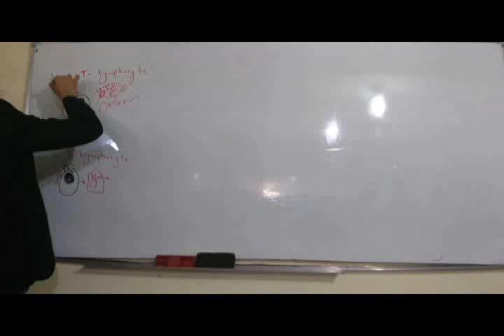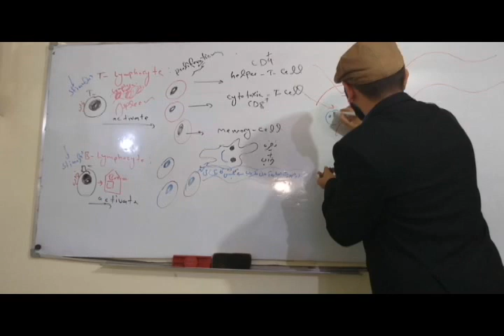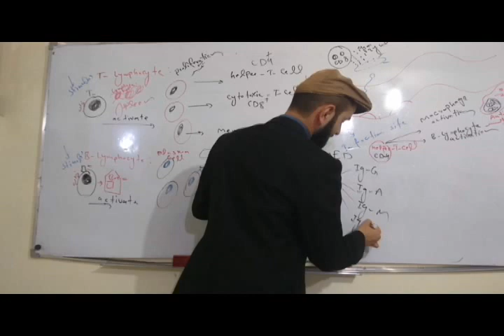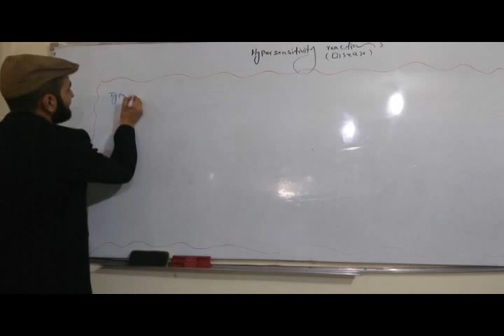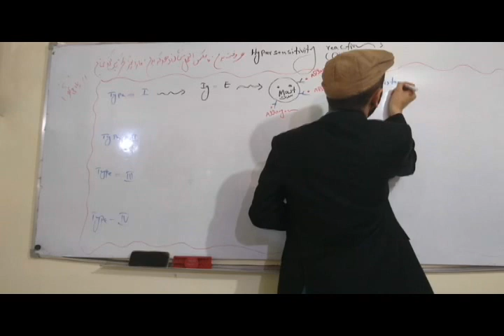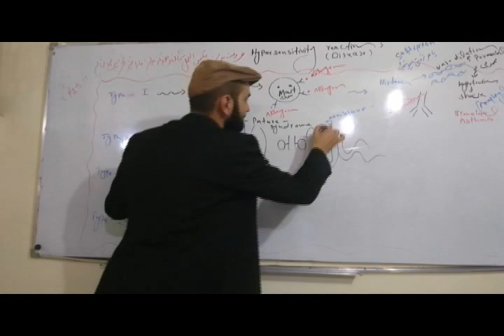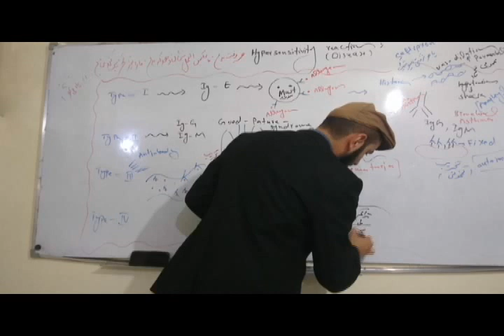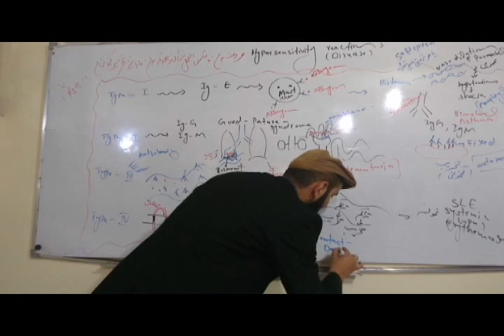پتالوجی رابینز فرط حساسیت بخش سوم